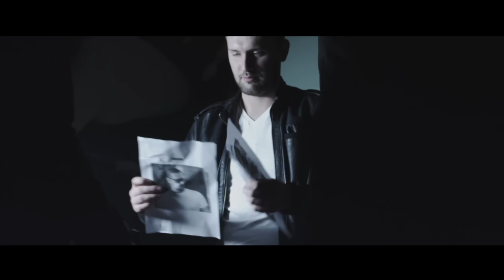Mc Yankoo & Darko Lazic - Palim Klub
Label and copyright: GRAND Production & YANKOO Music
Produced by YM Records // MIx Master: T. Neusser

MC YANKOO Management
Entertainment Agency

Video by YANKSTAR Films
Jankovic Aleksandar, Miodrag Ignjatovic
THX to Milan & Buco

Text: Mc Yankoo & Sha

Zabranjeno je reuplod-ovati na svoj lični kanal zbog kršenja autorskih prava!

Text:
Ove noci Palim Klub, Sa Prijateljima
Ove noci pijani, a tek je dva
Ove noci gori Klub, a gde sam ja
znam samo, Pijemo do jutra

Rap:
Klub se pali neka znaju svi
nocas se slavi tu su drugovi
stara ekipa, koja ne pita, koliko kosta samo sipaj
najaci VIP separe, braca poznata o nama prica se
svetla se gase oko nas je ludnica
napolju nikog nema prazna je ulica
pice u flasi, najludji su nasi
masa poludi dj vrti afterparty, kukove mrdaj
dobro ti stoji haljina u crvenoj boji
do jutra nestajem muzika ne prestaje
nocas bi radio sve jer su vatrene
kao i svaki put kada se elita sastavi
jedan klub zatvori pa u drugi nastavi

Rap 2
Dodji popi kolutaju oci, najlepsu devojku startuj ne koci
uzivaj skaci, u najludjoj noci
sebe ne stedi jer zivot ce proci
idemo dalje trosimo pare, devojke dolaze u nas separe
starije vatrene moze i mladje sa vama uvek zezanje sladje
nemoj da zalis brzo da staris uzivalje traje sve dok smo mladi
sipaj u casi pa grlo zali dok muzika kida vozi i pali
do jutra nestajem ne prestajem nocas radim sve jer su vatrene
kao svaki put ekipa se sastavi jedan klub zatvori pa u drugi nastavi

dizemo case za sve sto nas ne vole
ljubomora je ma boli te

Ref:
Ove noci Palim Klub

Special THX to VILLAGE CLUB Wien
DAVID Kaburek & BIG Alex :)
Special THX to JACK for the cool Balkan Melo
Special THX to Thomas. Neusser   . .. .  . . . . . . . .
YANKOO MUSIC